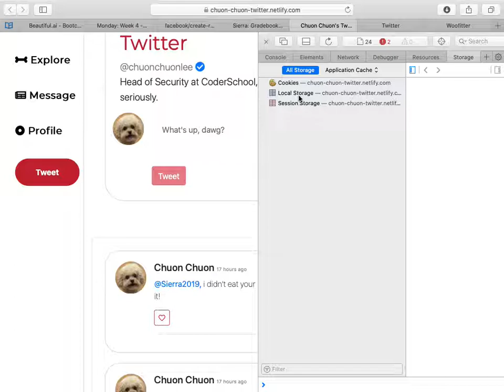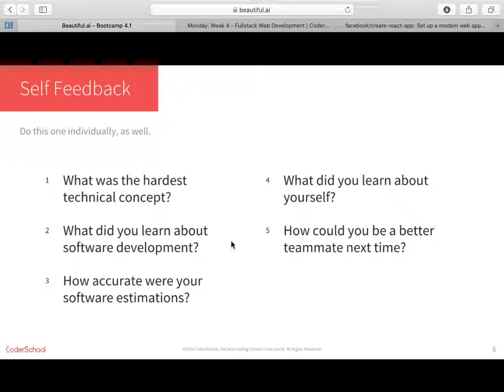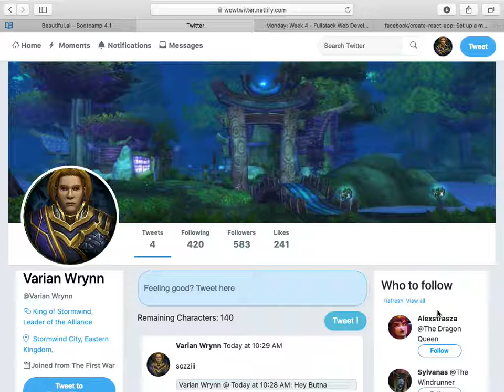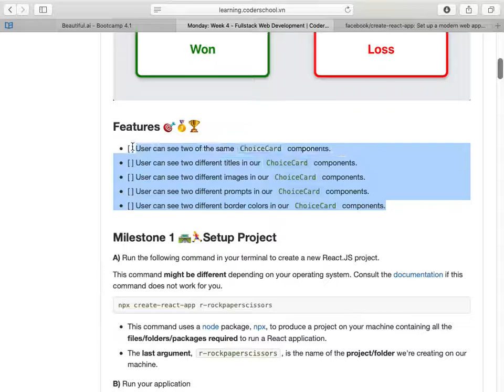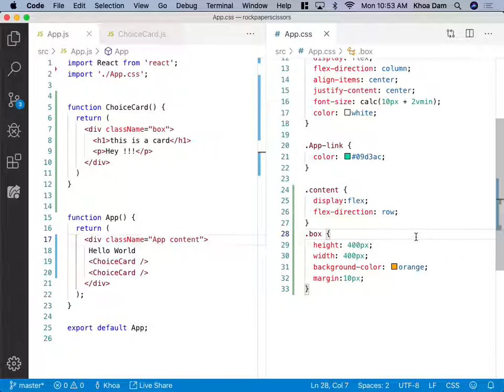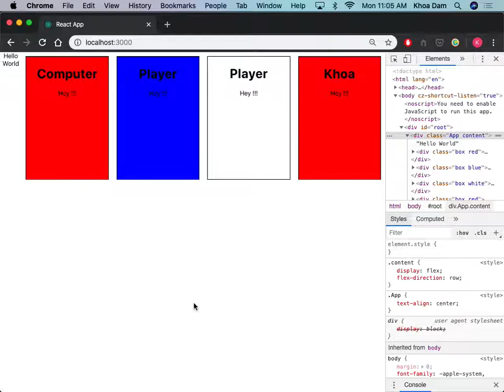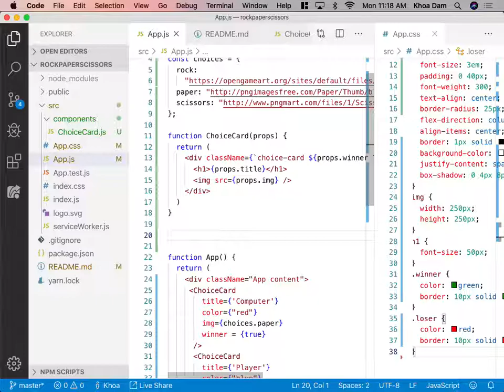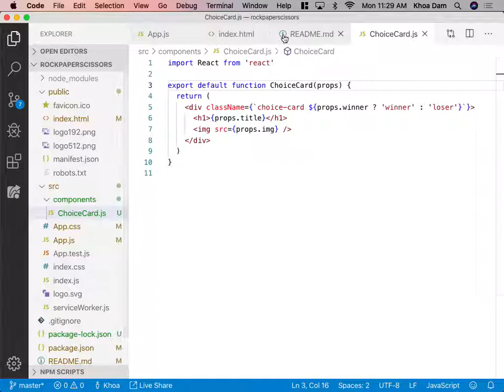Coderschool Week 4 React 1 Intro to React